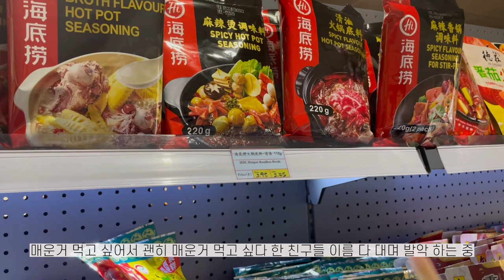🇬🇧 [vlog] 영국 일상 브이로그 | 마라탕 | Durham University